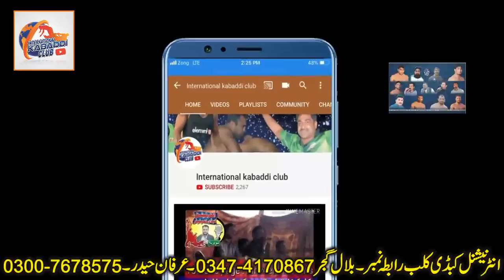Final Match national kabaddi championship 2019 | wapda vs air force | janjua vs lala